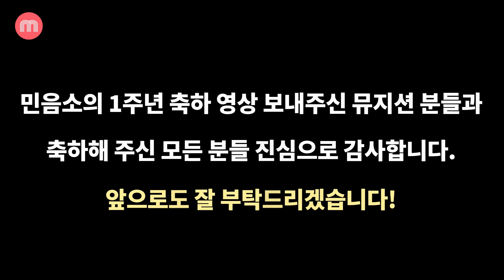【민음소】 🎉1주년 기념! 뮤지션 분들의 축하 영상!!!🎉 [Musicians' Celebration Video]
민켄의 음반을 소개합니다! 민음소!!!
🎹프로듀서 민켄(Minken) & 💡자영업자 조지 와 함께하는 리뷰시간!
Signature Song 00:00

민음소 1주년 축하해 주신 모든 분들에게 진심으로 감사드립니다.

진호 (Jinho) 00:02
이은아 (EunA Lee) 00:56
가현 (Ga Hyun) 01:37
유승우 (SeungWoo Yu) 02:21
박재정 (JaeJung Parc) 02:46
신유 (Yu Shin) 03:23
김용진 (YonhJin Kim) 03:58
이원석 / 데이브레이크 (WonSuk Lee / Daybreak) 04:31
하마다 킨고 / 濱田金吾 (Kingo Hamada) 04:58